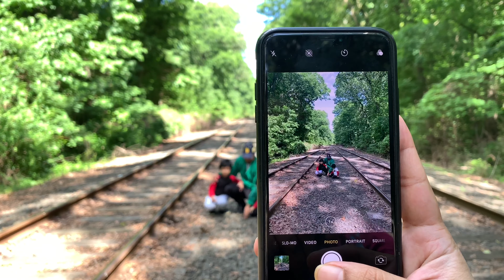Family Day Out In The Forest Park